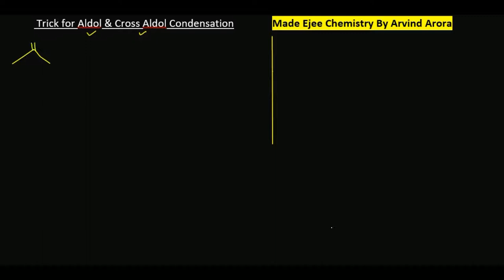Easy Trick to solve Aldol & Cross Aldol condensation -IITJEE concepts in Hinglish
easy way to solve aldol & cross aldol condensation By Arvind arora.